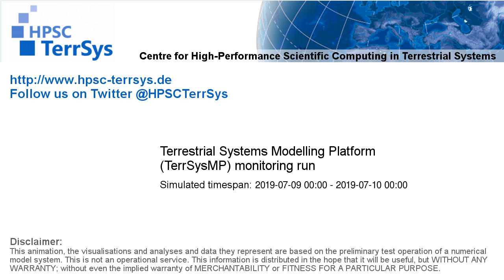TerrSysMP monitoring run 2019-07-09 - 2m air temperature - NRW (24h)